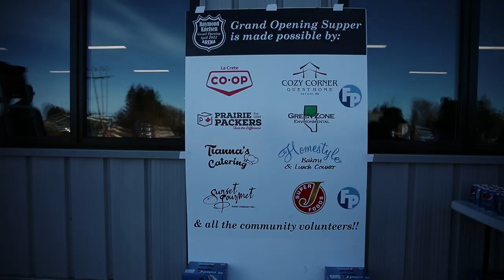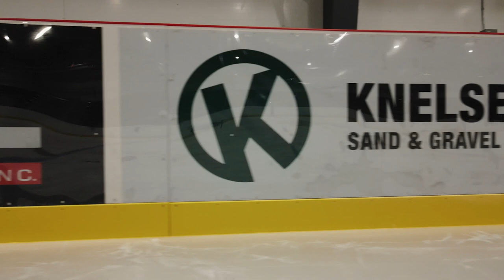Raymond Knelsen Arena Grand Opening in La Crete, Alberta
highlight video created for the grand opening of La Crete's new arena named after the late Raymond Knelsen.